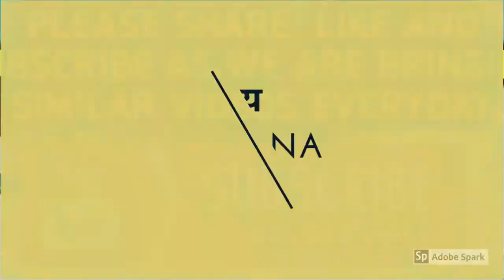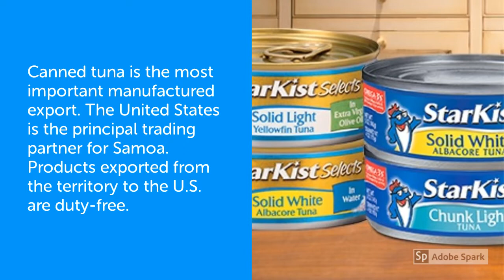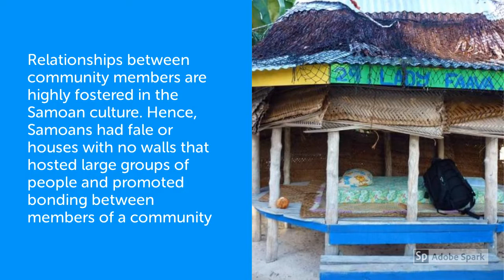🇼🇸Top 10 Facts About Samoa/Interesting Facts About Samoa/Samoa Facts/Amazing Facts About Samoa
If You Want to Know How a 21 Years Old British Teen Earned $2,45,125.43 in Just a Year Working From Home. Click Below Link To Know

Samoa is a group of islands in the south Pacific Ocean. The two main islands are Savai’i and Upolu. Its capital Apia is situated on Upolu.

Pyramid
Samoa has its own Ancient Pyramid. The Pulemelei Mound or Star Pyramid and is situated on the Island of Savai’i.

Export
Canned tuna is the most important manufactured export. The United States is the principal trading partner for Samoa. Products exported from the territory to the U.S. are duty-free.

Bunch of Happy People
Samoans are known throughout Polynesia as the “happy people” because of their enjoyment of life and their good-spirited nature.

Endemic
84% of the 37 species and subspecies of Samoa’s terrestrial birds are found nowhere else in the world

Tattoo
Samoans have gender-specific tattoos that are culturally significant in the region. Samoan girls receive the malu tattoo that stretches from the upper thighs to just below the knees. In males, the tattoo is known as Pe’a and it is more intricate in design and stretches all the way from the upper waist area to the knees.

Houses without Walls
Relationships between community members are highly fostered in the Samoan culture. Hence, Samoans had fale or houses with no walls that hosted large groups of people and promoted bonding between members of a community

Novelist Robert Louis Stevenson was a 19th century Scottish writer who is most famous for stories like "Treasure Island" and "Strange Case of Dr Jekyll and Mr Hyde"
He decided to finish the rest of his life there and when he died, he was laid to rest on Mt. Vaea overlooking Apia, the country's capital city.

Capital
Apia, the capital city of Samoa, is the only city in the country. It is located in the island of Upolu which is the country’s second biggest island.

The Rock
Dwayne Johnson or The Rock is from Samoan Anoaʻi family of Professional Wrestlers from his Mother's Side. So he is half Samoan.